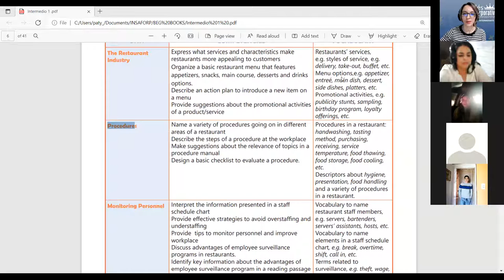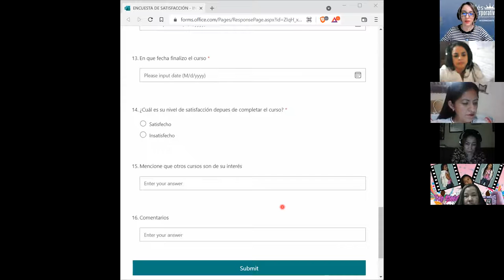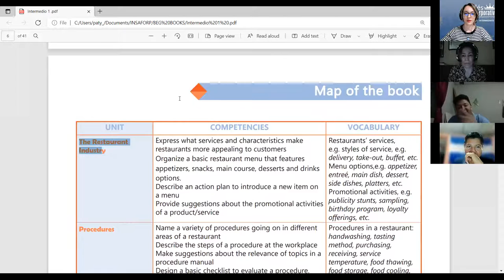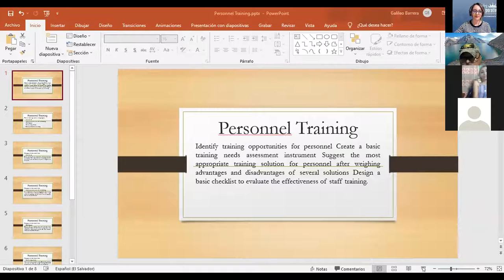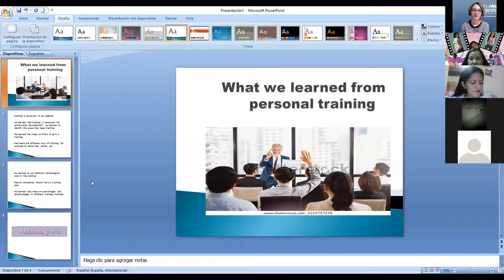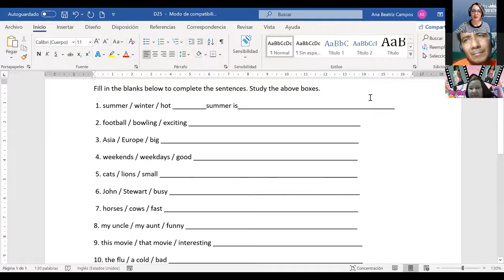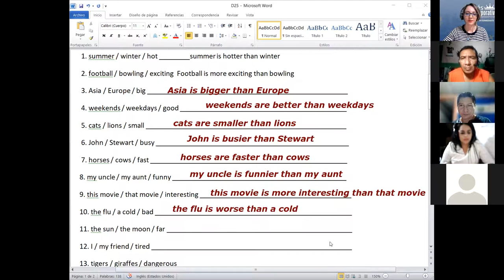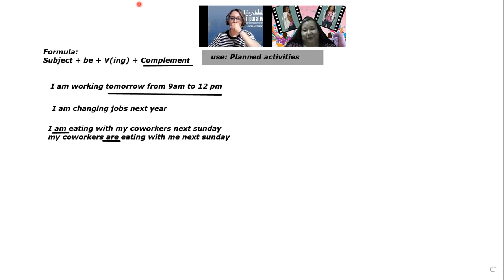Ingles Corporativo- VIDEO CONFERENCE 25 UNIT 4 REVIEW AND PRACTICE